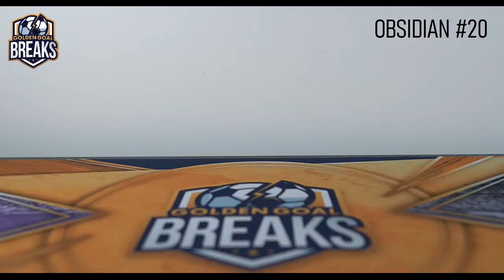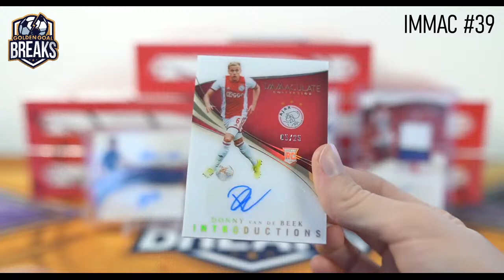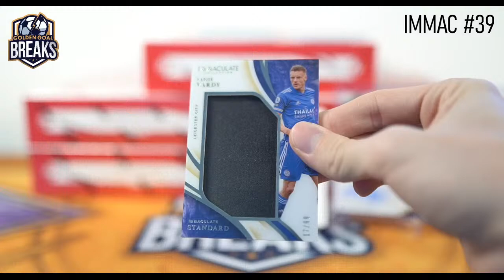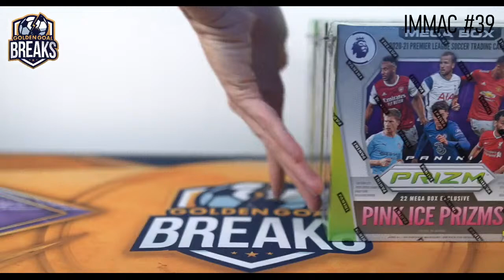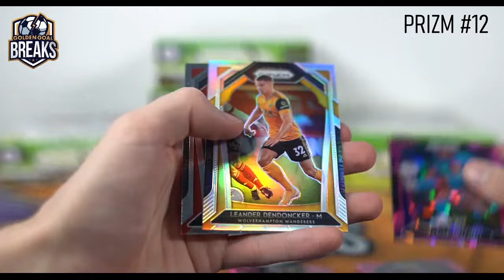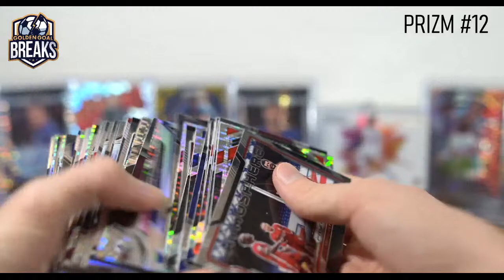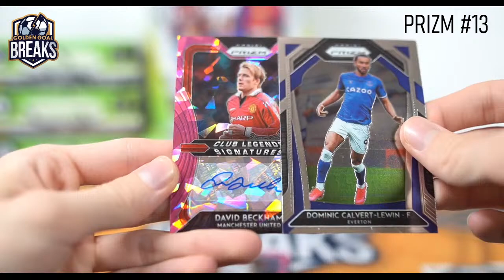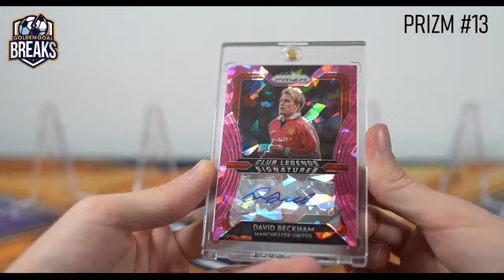GOLDEN GOAL BREAKS LIVE STREAM